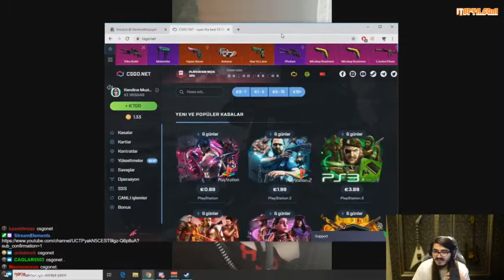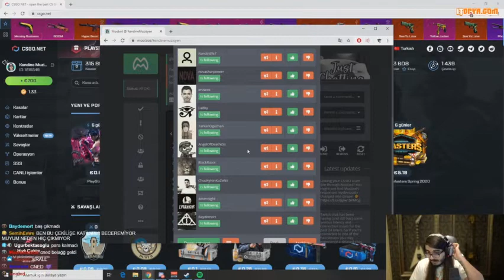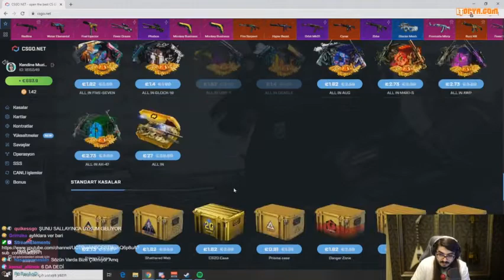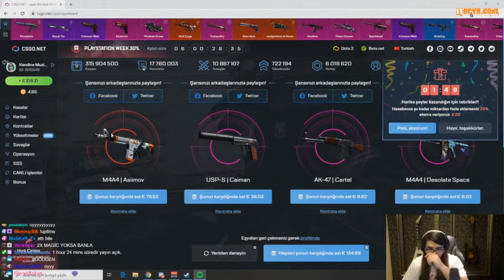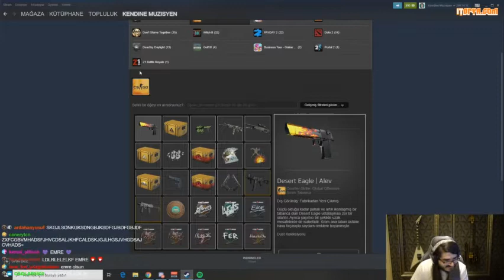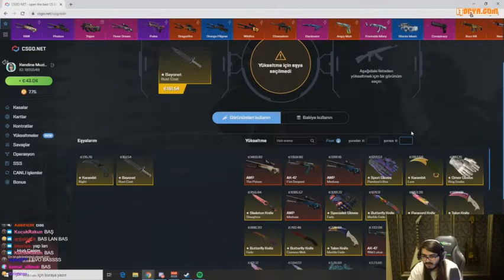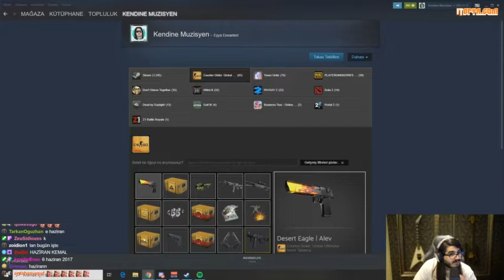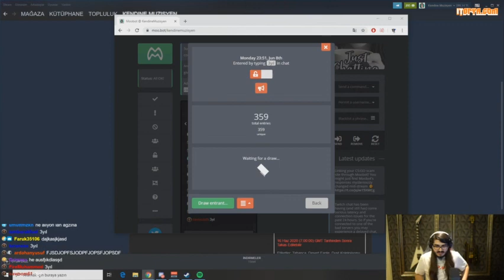Kendine Muzisyen - Csgonet Katlamalı Batmalı Kasa Açıyor